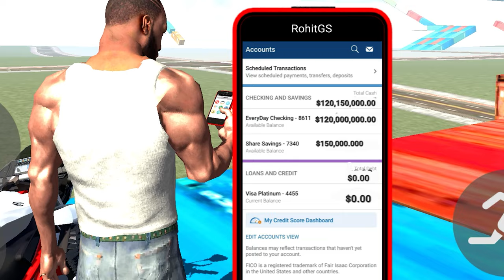Franklin Bought Luxury Super Cars In Indian Bike Driving 3D